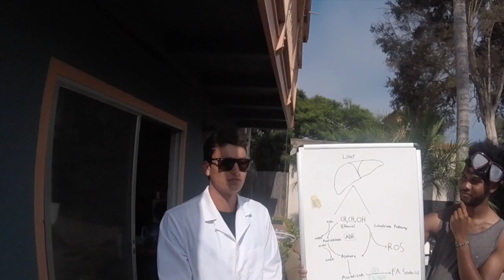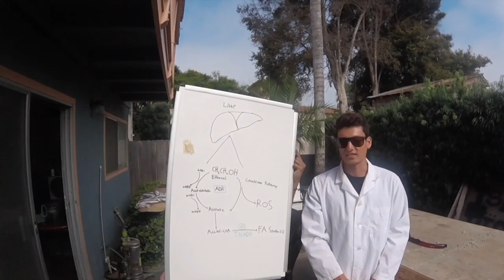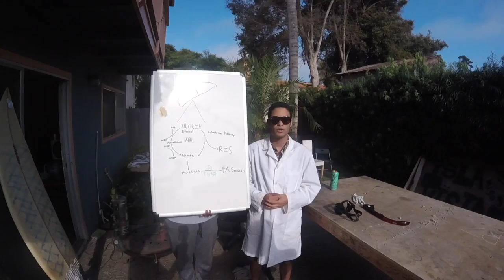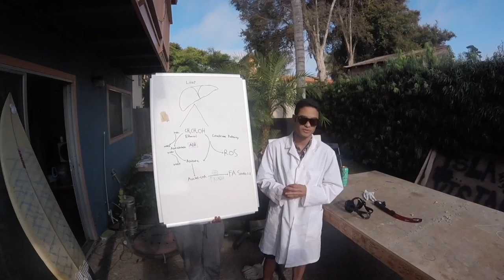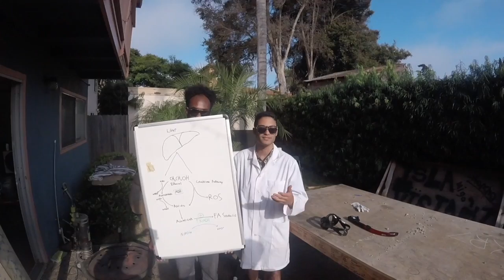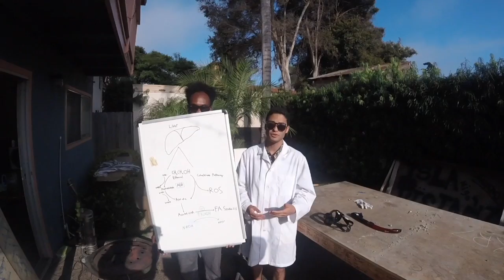Alcohol Metabolism Writing 105SW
Honcho on that beat so its not nice
Hey yo seven
Yeah
You ready?
ESKETIT (**means let’s get it)

Chorus:
Alcohol, Alcohol metabolism
Alcohol, Alcohol metabolism
Alcohol, Alcohol metabolism
Ethanol, made by other organisms
Acetate, Ethanol to Acetate
Through alcohol, alcohol dehydrogenase

Verse 1:
2 Cups, toast up with the gang
take it to a, whole nother domain
out the bottle, absorbed by the liver
Dont drink too much, or youll wanna quiver
Too much activates cytochrome
dna will break, make you uber home
NAD+ (plus), high levels reduced
NADH forms, gives synthesis a boost
Fat made, dont get played
Cuz that path, is activated
Aldehyde, acetylaldehyde
First produced made, ethanol metabolized

Chorus:
Alcohol, Alcohol metabolism
Alcohol, Alcohol metabolism
Alcohol, Alcohol metabolism

Verse 2:

Cells need glucose
And insulin
One from food (sugar)
Other one produced! (pancreas)
My guillotine
Too much jimmy beam (too much)
We need energy
So we go to those extremes
Acidosis
Produces ketone bodies
Buildup in the bloodstream
You dont - - - want this
glucagon(secretion)
Leading to starvation
Acetalydehyde
Toxic and can make you die
Glutamate
Never takes a break
Headache
Receptors on the membrane
Activate
GABA activated
We call the play
We don’t drink all day
105
Writing 105
Our class best class
So i fill up my glass

Chorus:
Alcohol, Alcohol metabolism
Alcohol, Alcohol metabolism
Alcohol, Alcohol metabolism

(91)
Mask on, hold up mask off
105
Thank you for your time
Shout outs dr. stansell
Shout outs 105sw, you made this possible
esketit